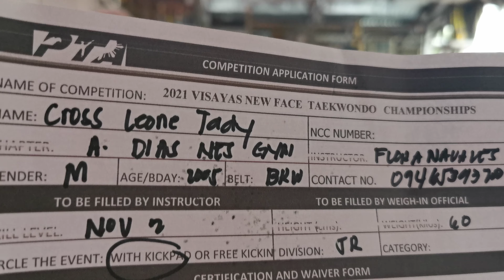TADY CROSS LEONE, ILOILO A.DIASNES GYM, BROWNBELT